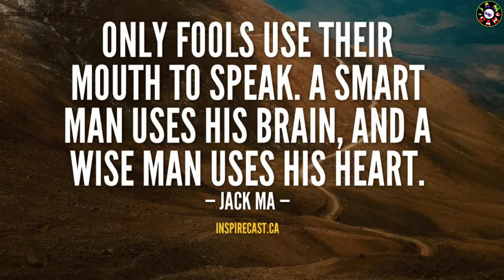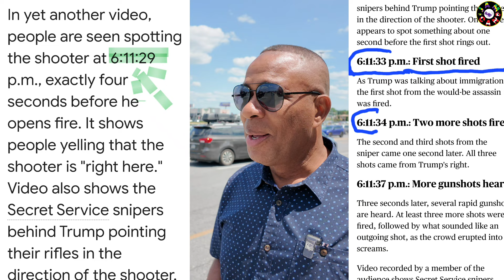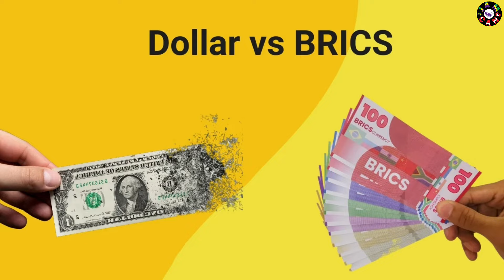Will TRUMP Survive If He WINS?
President Trump became the 45th President of the United States. He has a 50 50 chance of becoming the 47th President. If he does, will he survive?